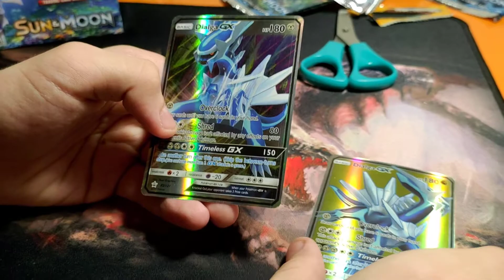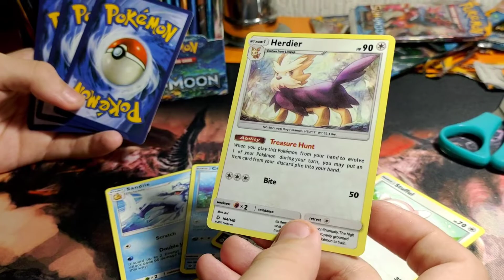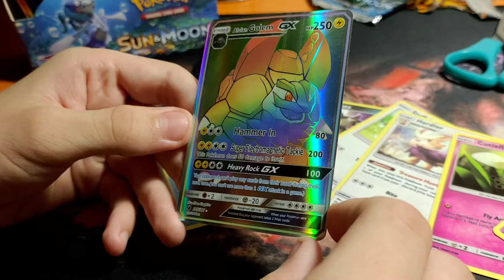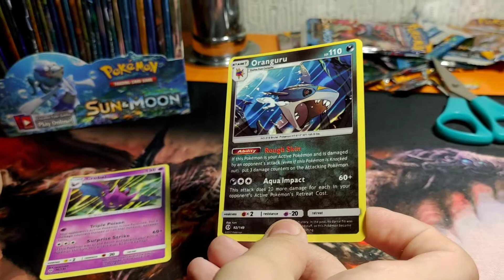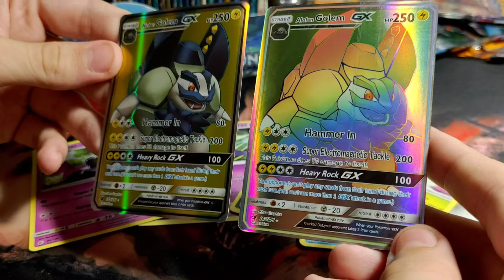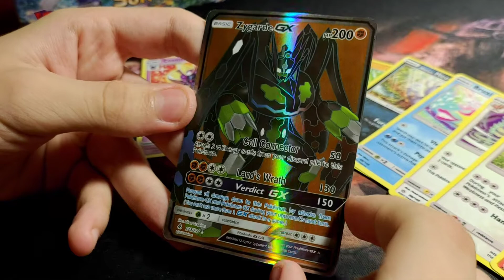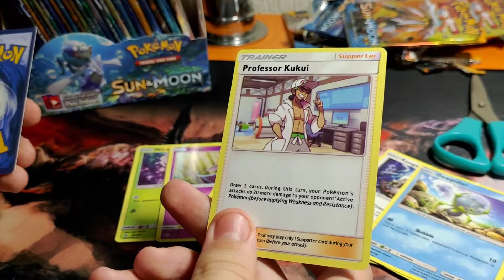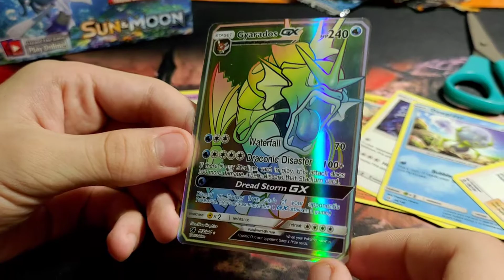Покемоны открытие колод Pokemon Trading Card Game Sun&Moon - Солнце и Луна 36 наборов vol.3 Gyarados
Открытие колод Pokemon Trading Card Game Sun&Moon Part 3 (часть третья открытия 36 наборов карт Солнце и Луна). Получили блок из 36 наборов, в каждом от 8 до 10 карт. В нескольких частях видео открываем наборы от 1 по 36...